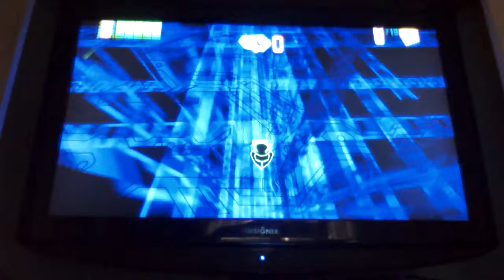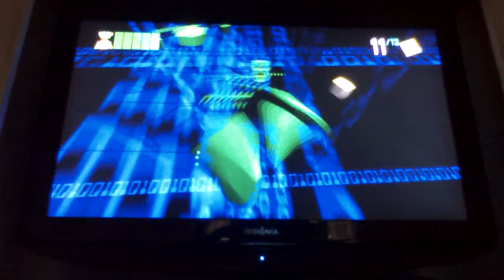Sly cooper pt 26 truce